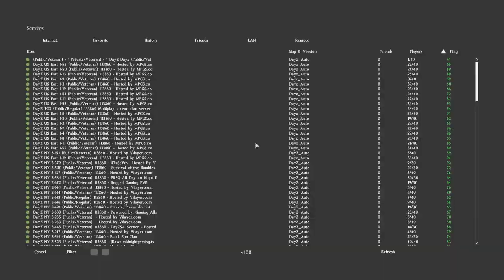DayZ Shenanigans - Episode 1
DayZ Standalone Alpha Shenanigans - Episode 1
This series will just be one of many episodes that will include compilation of crazy, stupid, annoying, cowardly, awesome shit that me and my clan/guest member play.

NOTE: Next episode won't be up for a while so annotations/links won't work, they would only be used as placeholders until the video is uploaded

Starting with:
MasterRambo - Me
LiveBait
TheShadowSlayer
SpitFire
Cupohnoodle
Brynley
Steam: masterrambo65
Origin: -IAM-MasterRambo
Skype (Account name): iam_master_rambo